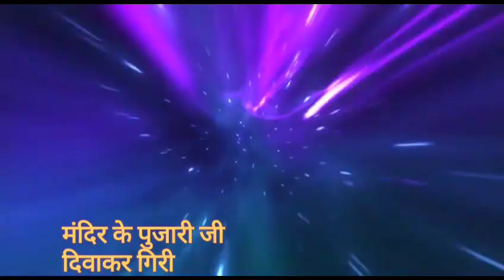सावन का तीसरा सोमवार मार्कंडेय मंदिर गया वीके न्यूज़ देखने के लिए चैनल को सबस्क्राइब करे